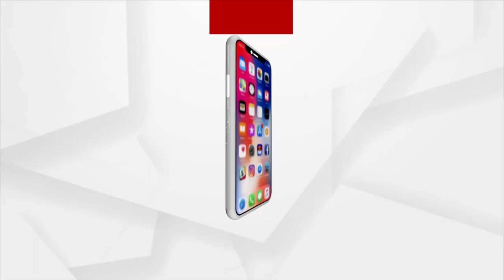ବିଧାୟକଙ୍କ ଗିରଫକୁ ବିଭିନ୍ନ ମହଲରେ ନିନ୍ଦା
ବିଧାୟକଙ୍କୁ ଗିରଫ ପ୍ରତିବାଦରେ ଦଳ ପକ୍ଷରୁ ସକାଳ 6ଟାରୁ ସଂଧ୍ୟା 6ଯାଏ ବନ୍ଦ ଡାକରା ଦିଆଯାଇଛି । ଶୁଣନ୍ତୁ ଏନେଇ କଣ କହୁଛନ୍ତି ସ୍ଥାନୀୟ ବାସିନ୍ଦା